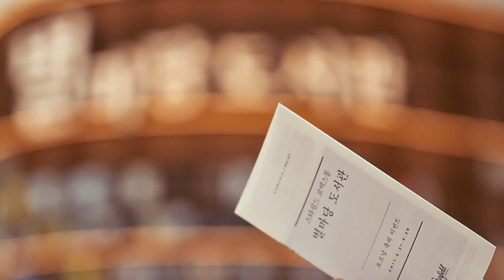별마당도서관 오케스트라 공연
강남 심포니 오케스트라 별마당도서관 공연

홀스트 - 행성 중 목성
G. Holst - The Planets 中 Jupiter
지휘 - 성기선
연주 - 강남심포니 오케스트라